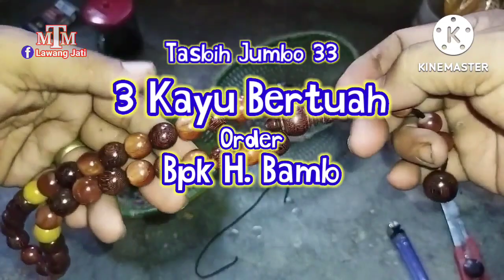Tasbih 33 Kombinasi 3 Kayu Bertuah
Tasbih 33 Kombinasi 3 Kayu Bertuah terdiri dari Galih nagasari, Galih asem dan kemuning. Kepala tasbih dan Bandul menggunakan Galih asem dan butiran memiliki diameter 14mm.
Tasbih 33 Kombinasi 3 Kayu Bertuah diproses secara manual dan finishing untuk mengkilapkan butiran secara alami tanpa kimia apapun.
Tasbih 33 Kombinasi 3 Kayu Bertuah adalah order dari Bpk Bambang Priatmoko dari Bekasi utara kota Bekasi.